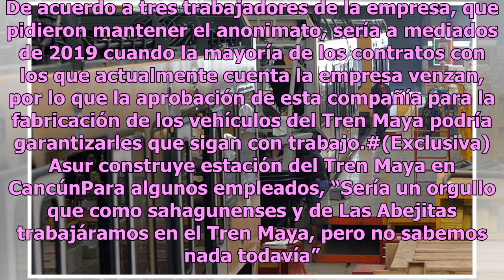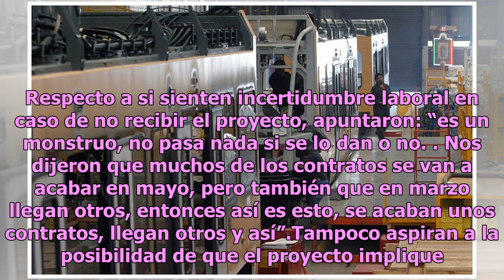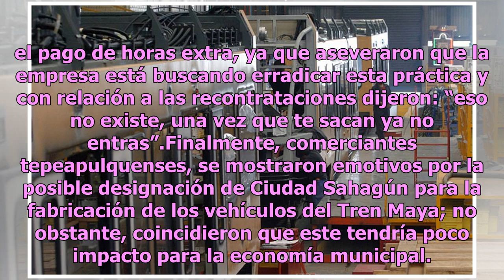Bombardier espera pedidos del Tren Maya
Hidalgo.- La posible designación de la empresa Bombardier para la fabricación de los vehículos y las plataformas del Tren Maya genera reacciones encontradas entre sus trabajadores industriales. De acuerdo a tres trabajadores de la empresa, que pidieron mantener el anonimato, sería a mediados de 2019...